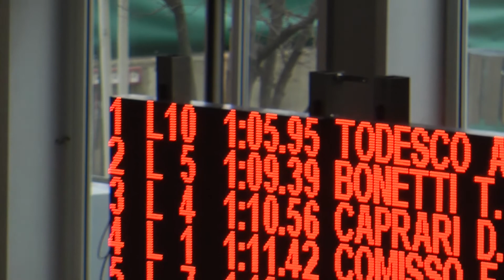Tommaso5 100MI Vicenza 18 02 2018